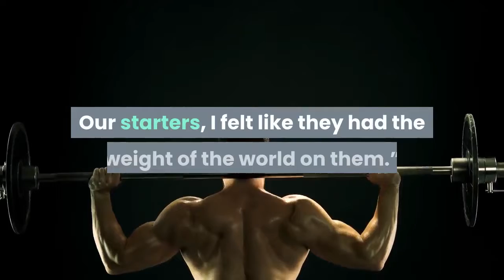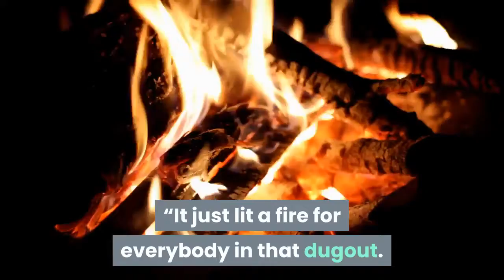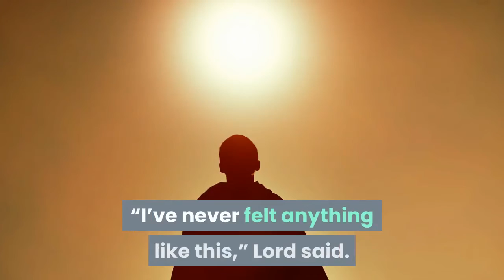Hewitt Trussville rallies to top Fairhope for 7A softball title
The Hewitt-Trussville softball team needed something of a late wake-up call. Down 3-0 in the Class 7A championship game, the top-ranked Huskies regrouped in impressive fashion, batting around twice on the way to a 16-4 win over No. 2 Fairhope for their second consecutive state championship at Signature Field at Choccolocco Park in Oxford on Friday. The Huskies (49-3-1) lost 4-2 in the first game and were hitless into the third inning of the “if necessary” game.“I told them to close their eyes and imagine the kid that they used to be at 5 years old,” said Hewitt-Trussville coach Taylor Burt. “We were playing so tight and so tense and that’s not us. I wanted them to have fun.“I wanted them to be the little girl again. Let’s go dance. Let’s have fun. Let’s just play this game and love being out there. Our starters, I felt like they had the weight of the world on them.”Down 3-0 and hitless against Fairhope starter Rylee Harrison, Anyce Harvey started a six-run third inning as the Huskies sent 10 batters to the plate with a mammoth two-run home run. MVP and Alabama commit Jenna Lord added a two-run single and Crystal Maze and Madi Mitchell added RBI singles.“That was an absolute momentum booster,” Lord said. “We kind of had some things not go our way, and up to that point, Anyce was kind of struggling throughout the day. She wasn’t doing what Anyce does. That gave her a boost and gave our team the momentum swing back.”Hewitt-Trussville, which had its 17-game winning streak snapped in the first game, had not lost two consecutive games all season and had beaten Fairhope 17-2 in late April.“It was like 150 percent boost for us” added Burt. “It just lit a fire for everybody in that dugout. I told her, ‘Hey, you did that. You started it.’ She has been killing it like that all year. I think she’s close to [a] .600 [batting average] and just having an insane year and seems to always find a way to come through when we need her the most.”Lord finished with 12 RBIs in the state tournament, including a two-run single in a six-run sixth inning when the Huskies batted around again for a 13-4 lead.“I’ve never felt anything like this,” Lord said. “It’s just amazing. I’ve been blessed to be around such amazing girls. I couldn’t have asked for a better senior season.”Hewitt-Trussville starter Sara Phillips struggled through the first two innings, allowing Justice Palmer’s RBI single in the first and Bella Wiggins’ two-run single in the third. But she didn’t allow another hit until Bella Cabral hit a solo home run with two outs in the fifth. Phillips finished with six-hitter, allowing two walks and striking out eight.“Mentally, we just had to step back and say, ‘Hey look, we’re not playing to the best of our abilities. Let’s not have any regrets,’” Lord said. “You know it’s like let’s not lose by not giving 110 percent and lose like this.”After Harvey’s home run, the Huskies woke up.